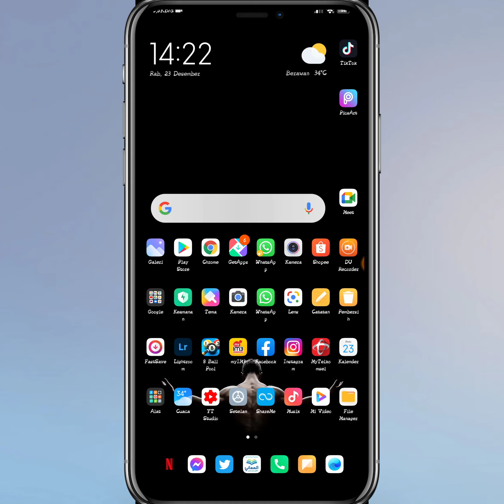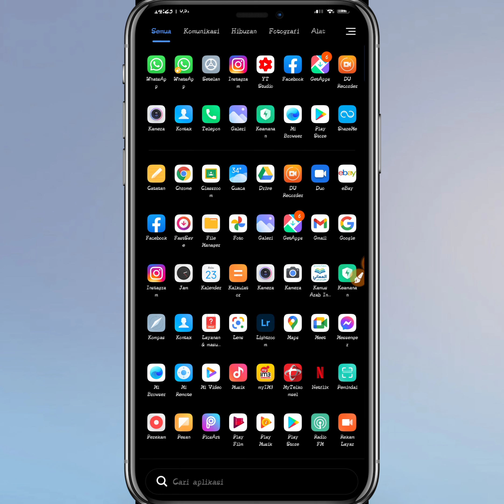cara mengaktifkan fitur tersembunyi (APP DRAWER)/LACI di hp xiaomi MIUI 12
tutorial Xiaomi